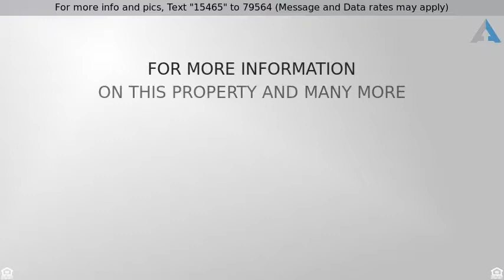Priced at $244,900 - 1200 W CARLA VISTA Drive, Chandler, AZ 85224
Welcome Home!

Beautiful New home built in 2018 from the original slab up! Kitchen is complete with granite counters, breakfast bar, a plethora of custom cabinets, and stainless steel appliances. Master suite has ceiling fan and French door exit to backyard. Spacious walk in closet! Upgraded 3/4 bathroom with single sink vanity and subway tile surrounded shower. Large backyard features a patio with gravel landscaping and plenty of room for entertaining. This home is sure to go fast, so come see it today!